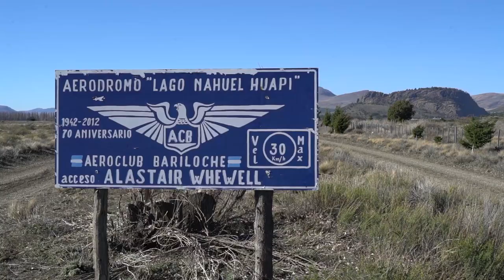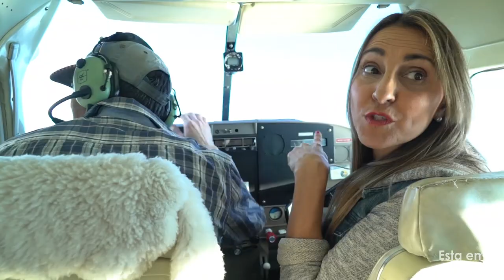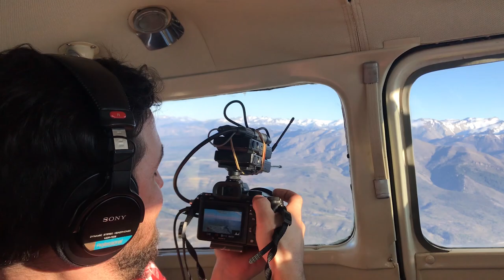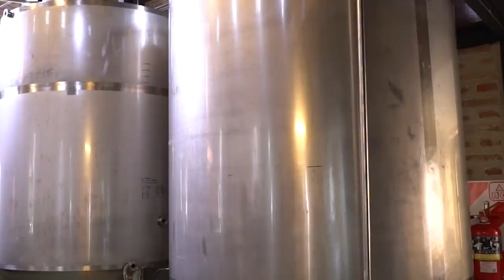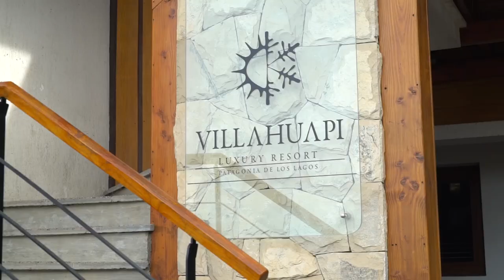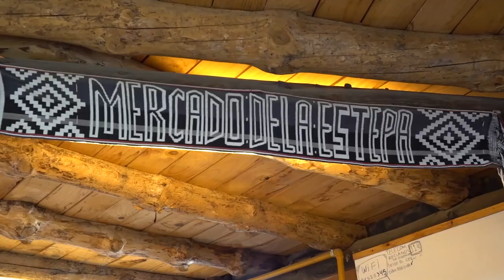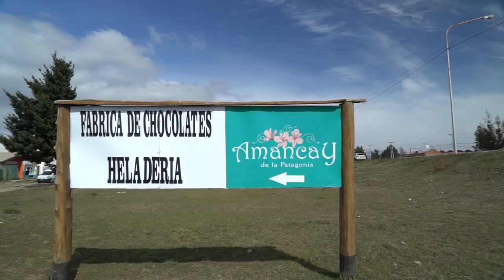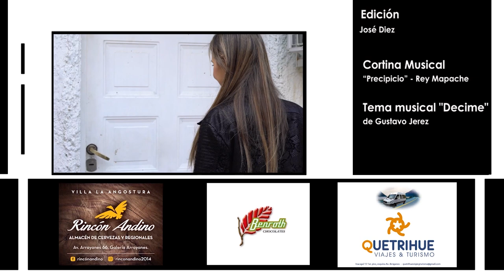Destino VLA On Tour! en Dina Huapi - Río Negro - Patagonia Argentina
Recorrimos la localidad de Dina Huapi, con sus increíbles atractivos.
Cerro Leones y sus cavernas, volamos por encima de los cerros llegando a Bariloche, aprendimos a preparar chocolate artesanal y a tejer en el Mercado de la Estepa.